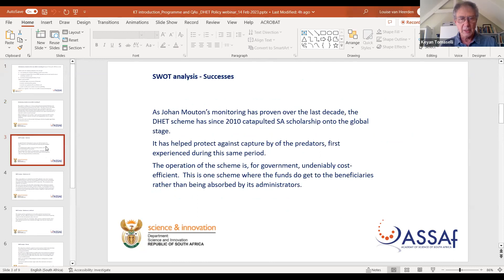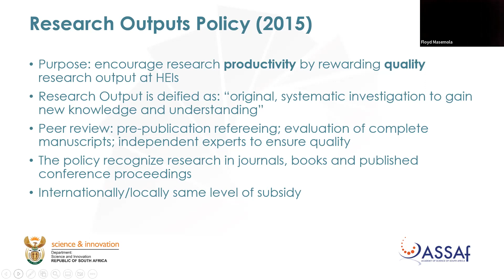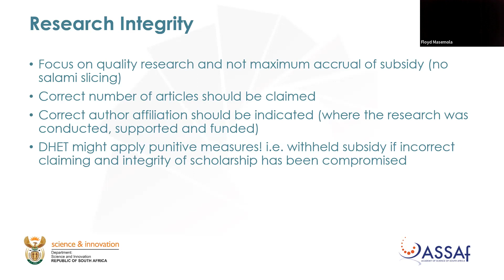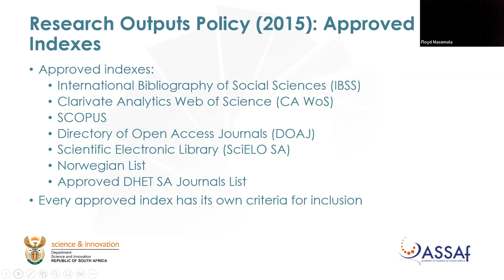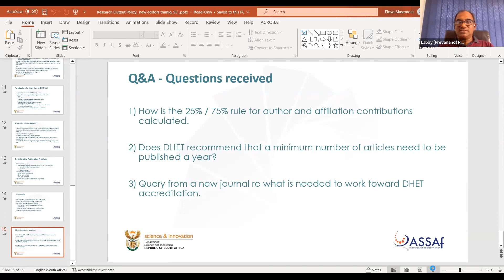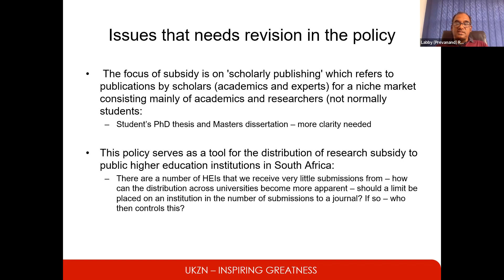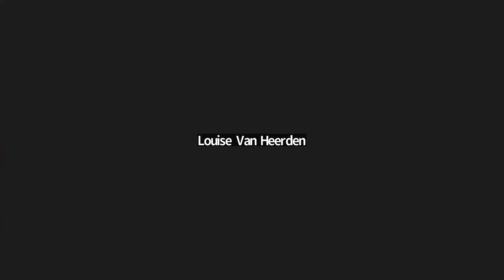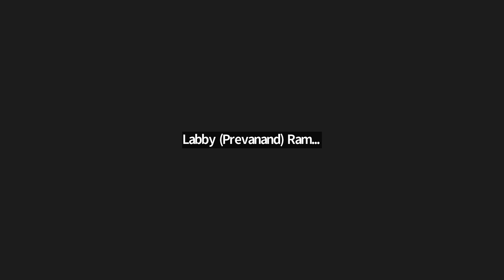ASSAf Scholarly Publishing Programme webinar for New Editors – DHET Policy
Interpretations of the Department of Higher Education and Training (DHET) Research Output Policy of 2015: What a new scholarly editor needs to know

Webinar hosted by the Academy of Science of South Africa on 14 Feb 2023.

The aim of the SERIES is
• to provide new editors of South African scholarly journals with the tools to implement publishing best practice; and
• to boost their confidence as editors.

The aim of this SESSION is to:

• Explain the Research Output Policy
• Provide interpretations and explanations of the criteria of the Policy
• Share experiences in applying the criteria of the Policy
• Create awareness regarding the Policy